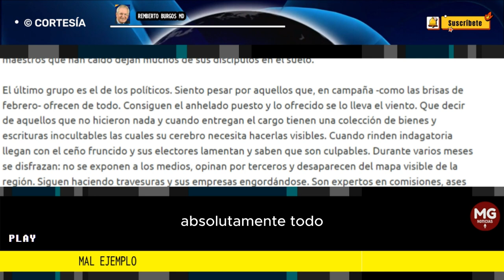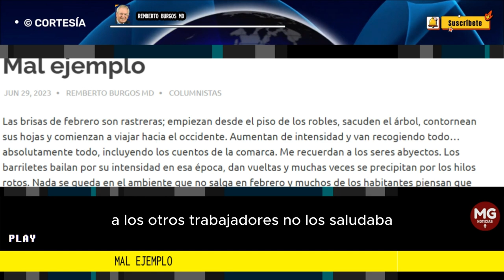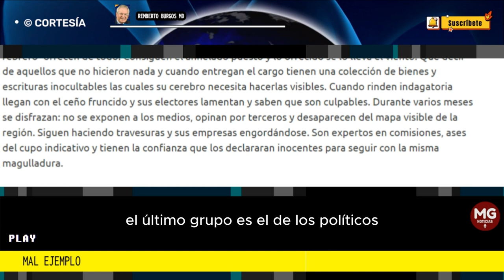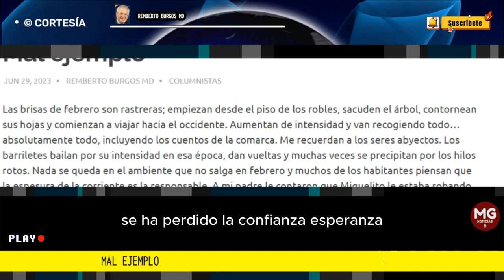MAL EJEMPLO 🔴 Columna de Remberto Burgos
Se ha perdido la confianza; esperanza, fe y convicción que la otra persona actuara bajos estos criterios de solida moral. Estos cuatro ejemplos son una muestra de lo que significa un mal ejemplo y del impacto que producen desde el lugar donde se encuentren. Hemos perdido la certeza de como actuaran en un futuro y esto agrieta la moral colectiva. Lo irritante de los políticos es que son la sumatoria del trabajador, del sacerdote y del maestro.
columna Remberto Burgos